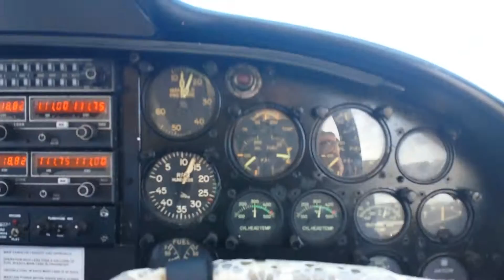Cessna 310 takeoff at Bessemer airport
Went for a short flight in a 310 today at EKY.